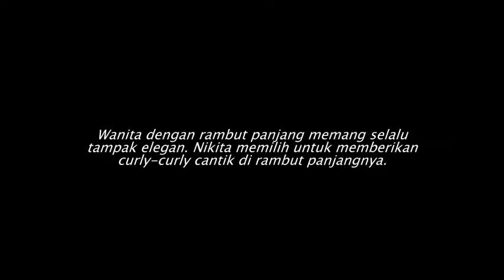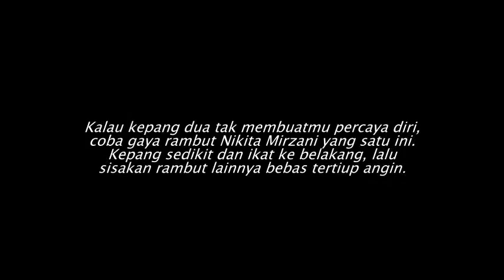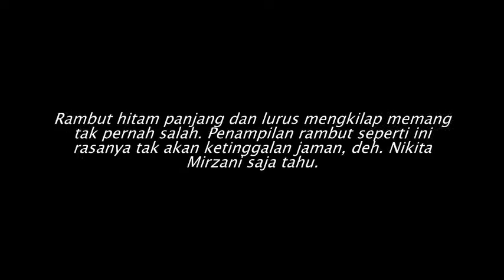Tiru 10 Gaya Rambut Nikita Mirzani Ini